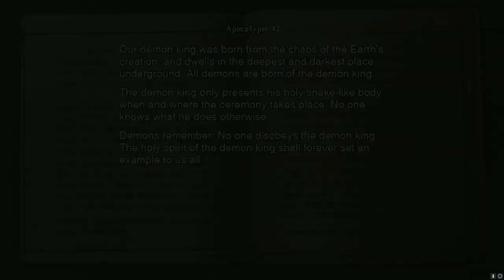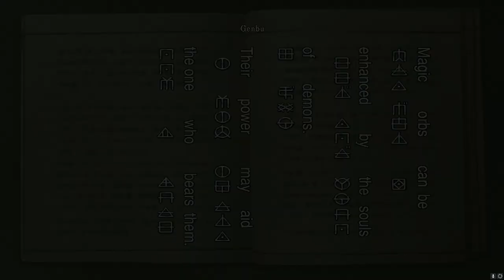Playing Onimusha Warlords - Part 8: The Adventure Continues!